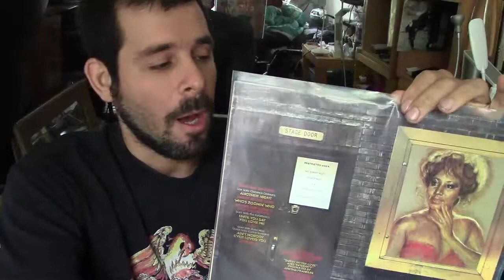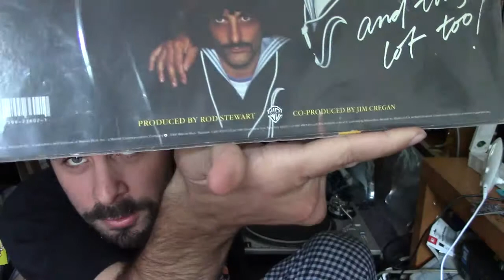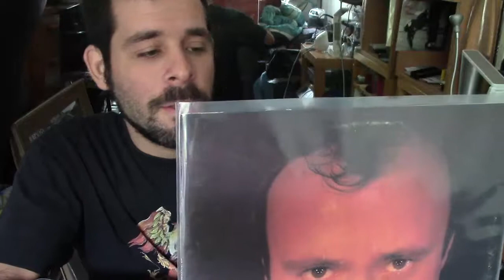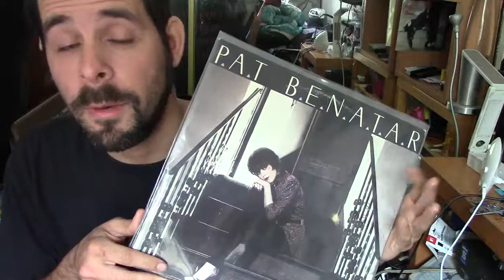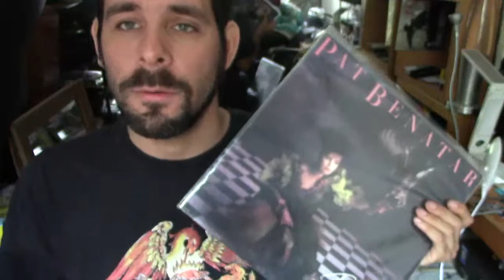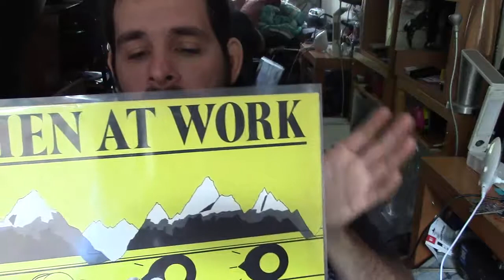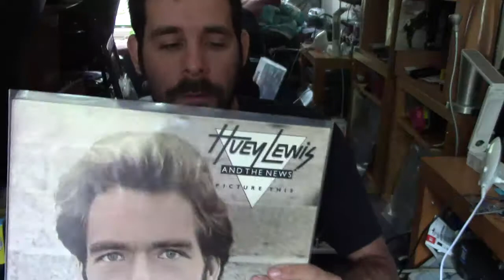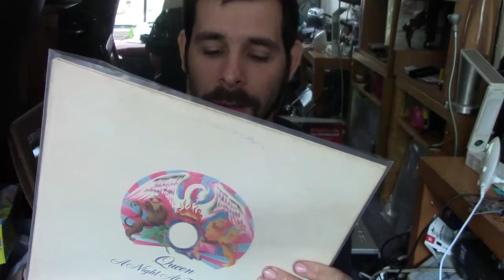The best CHEESY 80s vinyl records (that nobody wants!) Part 1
Sharing some of the vinyl love showcasing my super cheesy eighties pop collection.  This is all personal taste of course.  Hopefully people can pick up some of these records and have fun with them :)